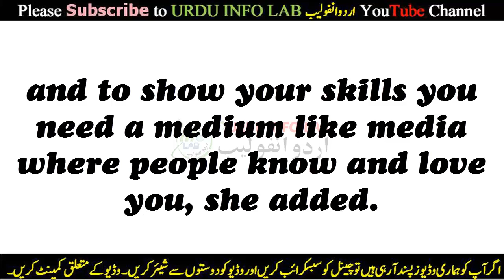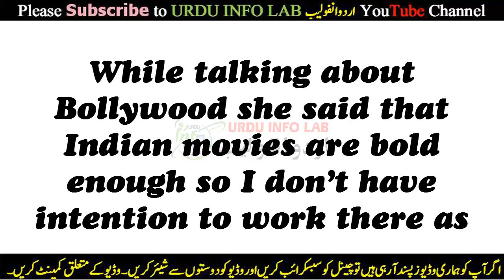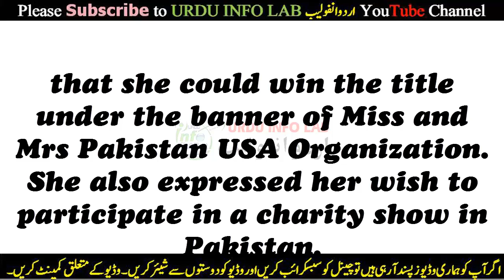Wins The Title of ‘Mrs Pakistan USA 2018’ By Moazzma Hunain | Miss Pakistan of 2018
United state of america Main Miss Pakistan 2018 Ka Award Jeetnay wali Pehli Pajkistan Lady / Khatoon
Wins The Title of  ‘Mrs Pakistan USA 2018’ By Moazzma Hunain

Moazzma Hunain Got the tittle of miss Pakistan USA 2018
Moazzma Hunain Wins Title of ‘Mrs Pakistan USA 2018
Pakistani-American model Moazzma Hunain has won the title of Miss Pakistan USA 2018. In a telephonic interview she told Pakistani media that it was her dream to become Miss Pakistan USA 2018.

I wanted to represent Pakistan, she said, and to become famous among people and to show your skills you need a medium like media where people know and love you, she added.

While talking about Bollywood she said that Indian movies are bold enough so I don’t have intention to work there as it is beyond my limits. She added that despite the fact that I’m permanently residing in USA but I never have ignored my values and culture.

Moazzma Hunain- Mrs. Pakistan USA 2018Miss Pakistan USA told that she likes Pakistani actresses Saira Khan and Sanam Jung. Moazzma said that she feels lucky that she could win the title under the banner of Miss and Mrs Pakistan USA Organization. She also expressed her wish to participate in a charity show in Pakistan.
Today’s Topic In _ Roman English / Punjabi / Urdu / Hindi :
Dosto! / Viewers

Mobile Networks Computer Android Tips and Much More as You want We will Provide you upon Request.

My Mission just provide Knowledge in urdu Language  for all Youngster and older men and women I also like to make videos in sliding. So I make all content with my experience search images and topics from google and explore it with my mind so don’t claim for any content if I prohibited or used your content that content is just legally Under the act of US Copyright 1971